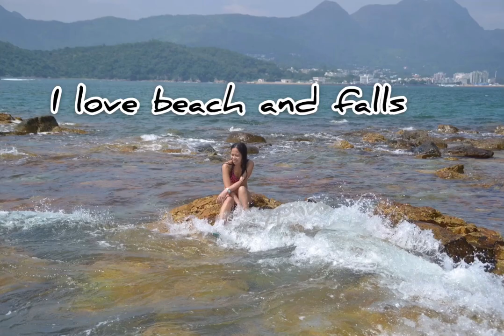TWO PIECE PHOTOS